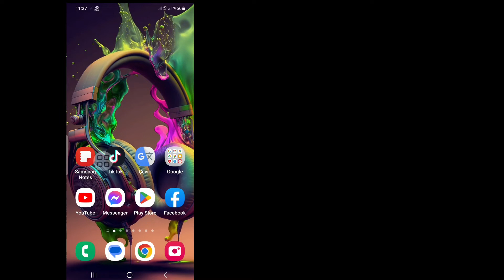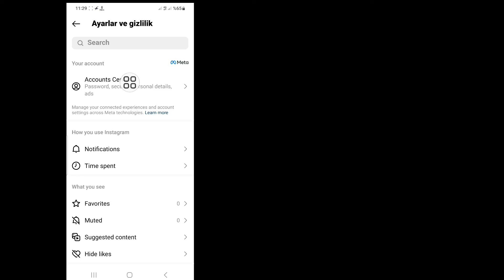Instagram Ayarları ve Gizlilik Güncellemesi || Instagram Ayarı ve Gizlilik Nasıl Güncellenir?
Android School

Instagram'da Ayarlar ve Gizlilik Nasıl Güncellenir .

Bu Videoda Sizlere İnstagramda Ayarlar Ve Gizlilik Nasıl Güncellenir onu Gösterdim. Çok Basit Ve Kolay Bir Yöntemdir. Bu Videoyu İzleyin ve Instagram'da Ayarları ve Gizliliği Nasıl Güncelleyeceğinizi Öğrenin.

 instagram ayarları ve gizlilik güncellemesi, instagram ayarı ve gizliliği nasıl güncellenir,
 Instagram Ayarları ve Gizlilik,
 instagram ayarları sıfırlama,
 Instagram Gizlilik ve güvenlik ayarları,
 Instagram gönderisinde gizlilik nasıl ayarlanır,
 Yeni Instagram ayarları,
 instagram ayarları Android,
 instagram ayar ve gizlilik yeni güncelleme kaise hataye,
 instagram ayarı ve gizlilik güncellemesi,
 instagram ayar yeni güncelleme,